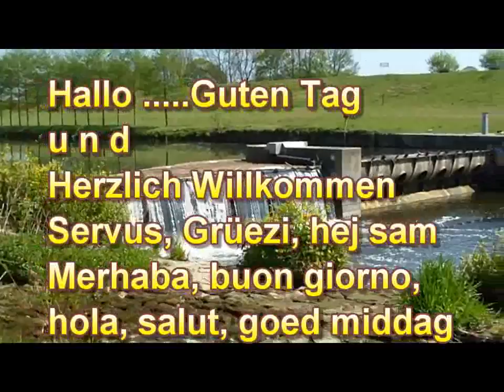Wohnzimmershow vom 26.6.2001 200.Folge JUBILÄUM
mit den Gästen
Archie,Harry, April, Eva, die Vögelchen